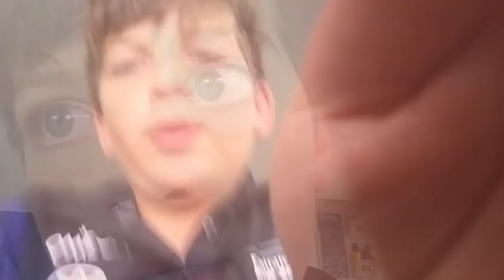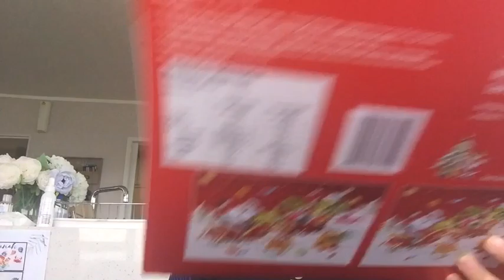I’m back!!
Hi guys we have made another video for you all Amy was at swimming and Hannah was on the couch as you can see.👍👍